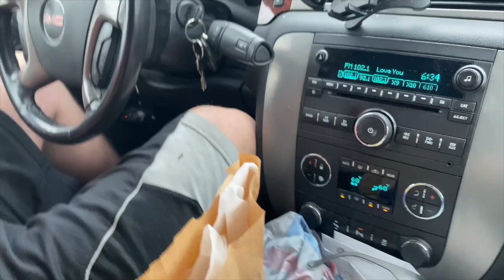GET IT ALL DONE WITH ME | CLEAN WITH ME, COOK WITH ME, LAUNDRY, & FAMILY TIME VLOG | MEGA MOM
My new phone case

Come join me & get it all done with me! There was so much to get done this evening along with some quality family time. I hope you all enjoy this get it all done, cleaning motivation vlog style!

Hey everyone! My name is Jena & I am a wife & mother. My husband's name is Zach & we have been married since October 2016 & together since December 2012.
I have 2 children-- Savannah is 3 years old & Maverick is 9 months old. I also have 3 dogs-- Junior(6) & Cash(4) are Pembroke Welsh Corgis & Rudy(5) is a boxer-lab-rottweiler mix.